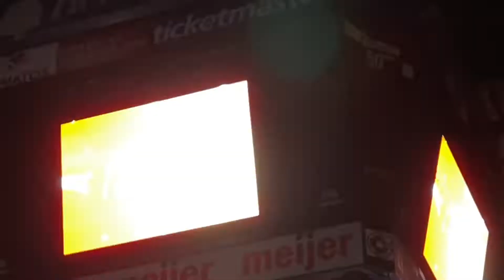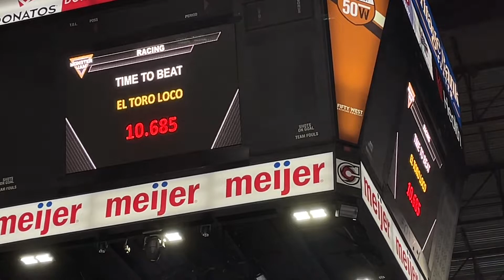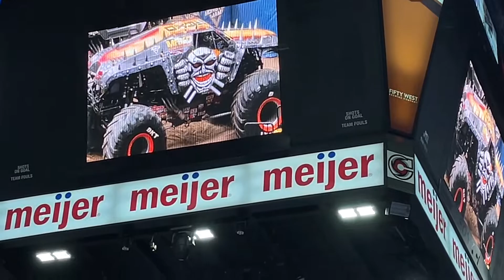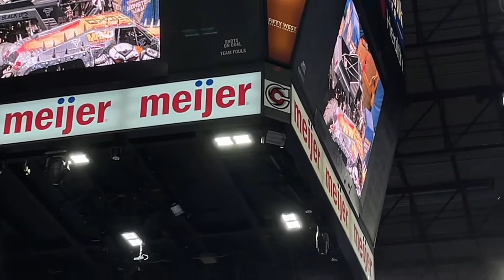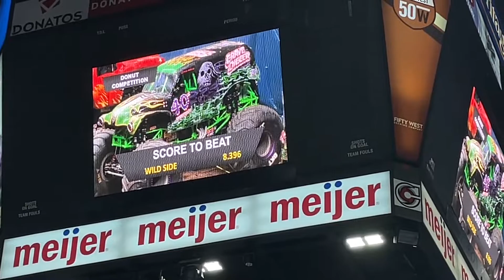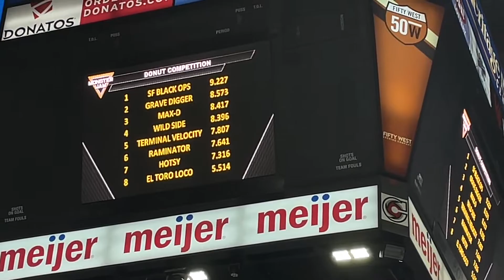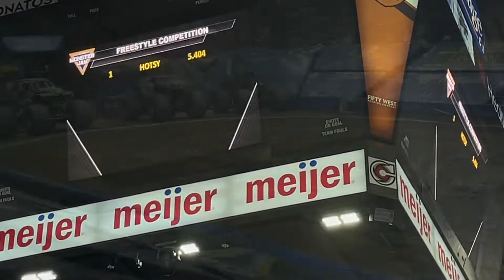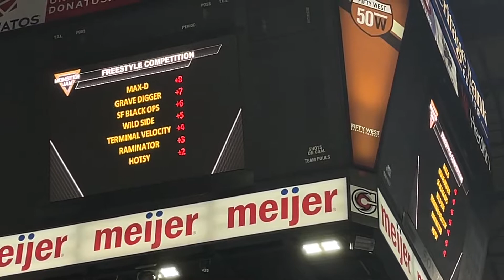Monster Jam - Cincinnati 2022 Sunday